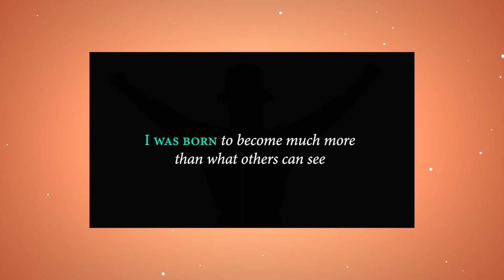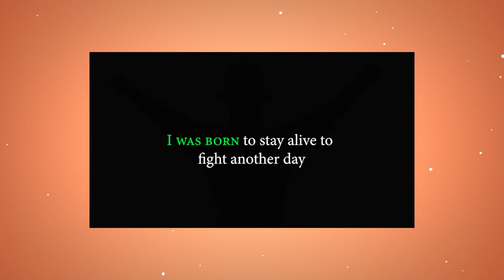08/18/2023 Positive Pahrump - Never Give Up Day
August 18th is Never Give Up Day.  In this installment of Positive Pahrump, we find out what Never Give Up Day is all about.